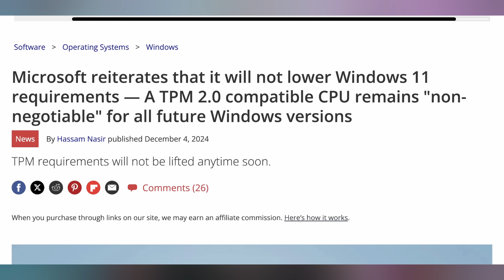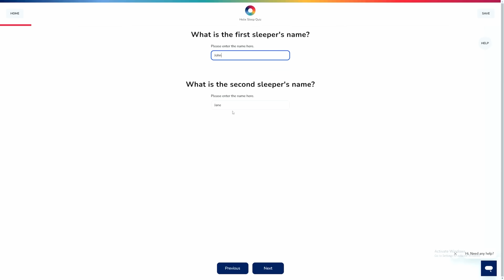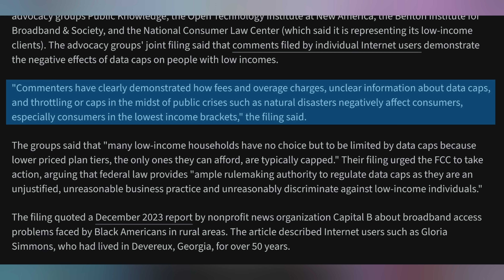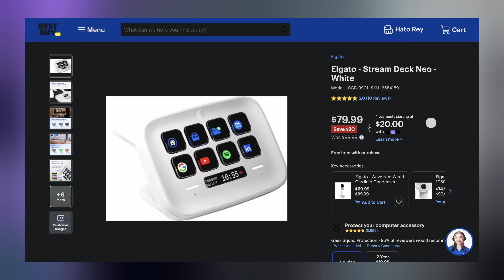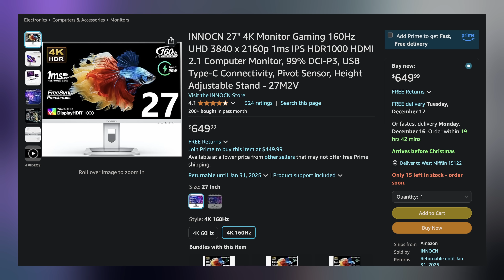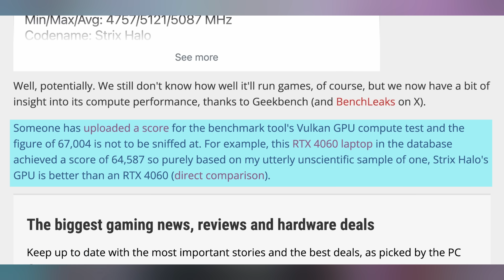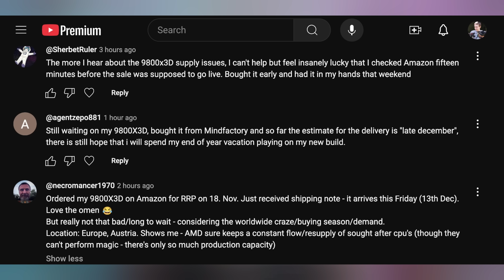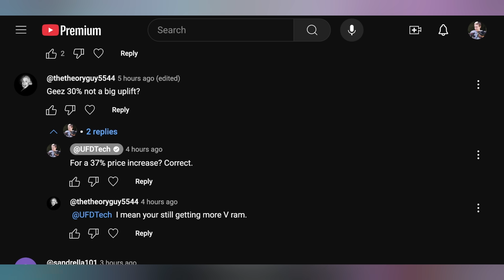AMD's Best Chip Is Finally Tested!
► Check out the official UFD Tech Hot News chair - The Fractal Refine

0:00 - Intro
00:40 - Windows 11 Reduced Requirements
01:45 - Sponsor
03:47 - Data Caps Are Food Portions
07:25 - UFD Deals
08:16 - Strix Halo Benchmarks
11:34 - Comment Response

Presenter: Brett Sticklemonster
Videographer: Brett Sticklemonster
Editor: Rikus Strauss
Thumbnail Designer: Reece Hill